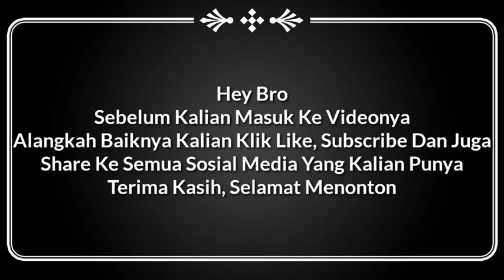CATAT !!! Laga Persib Bandung VS Tira-Persikabo Kemungkinan Diundur